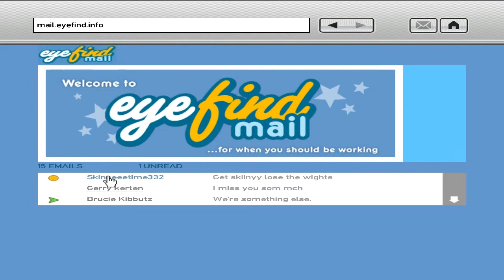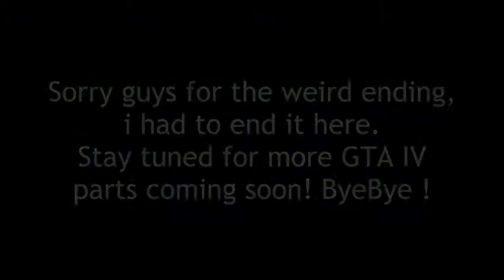The big robbery - GTA IV (Part 23)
Today we rob a bank SUCCESFULLY, we unlock lots of quests and we impress some ladies with our awesome flying skillz...